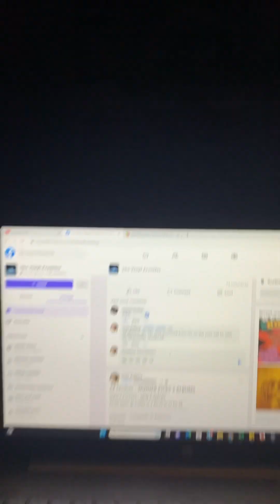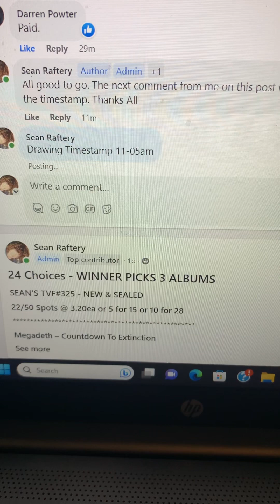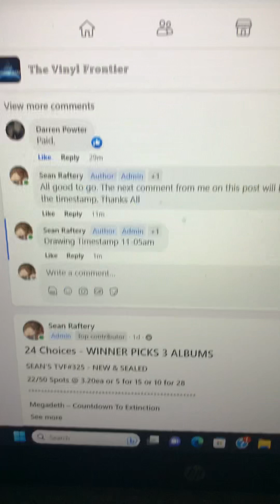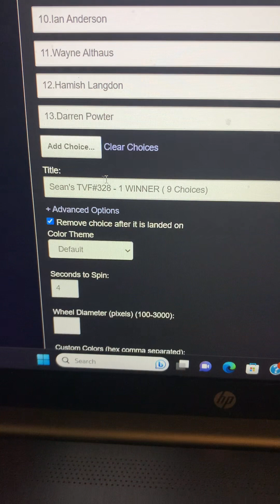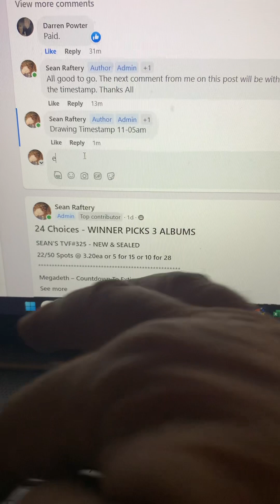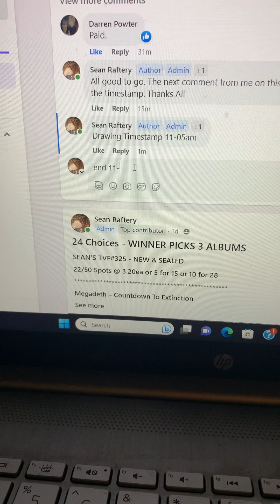Sean’s TVF 328